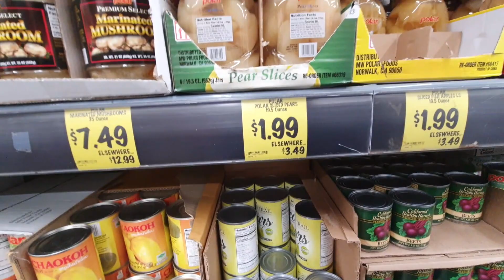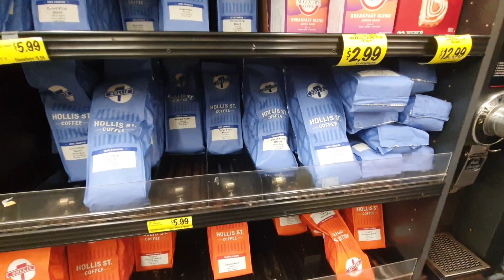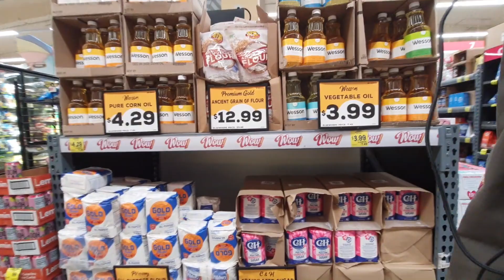美国这边的超市里，也有玻璃瓶儿装的水果罐头，20220901美国加州旧金山